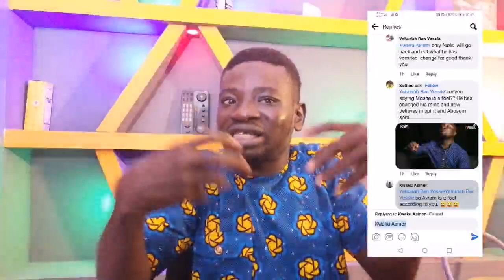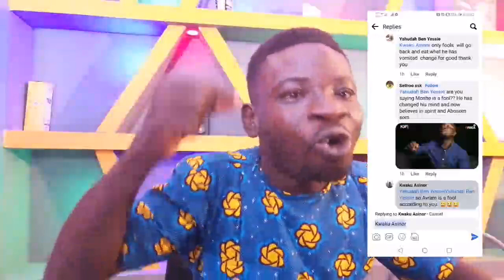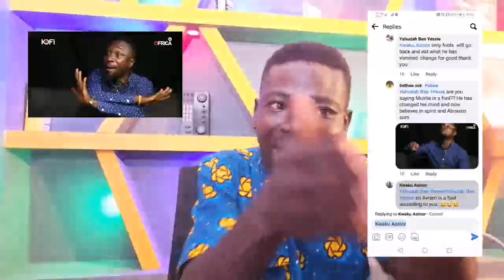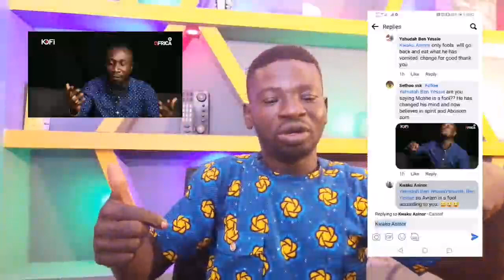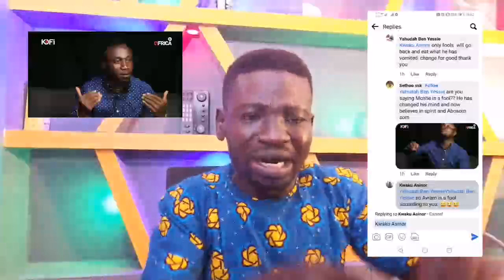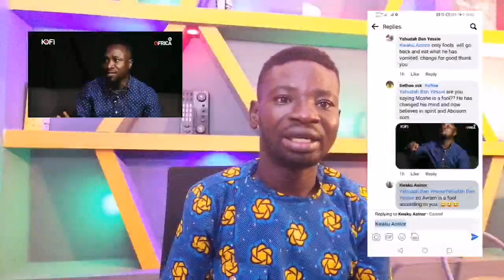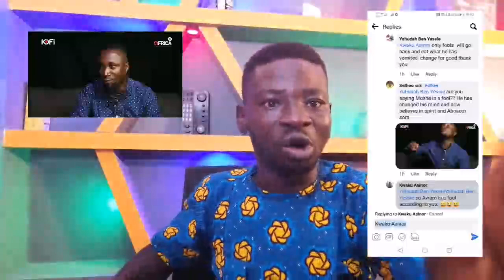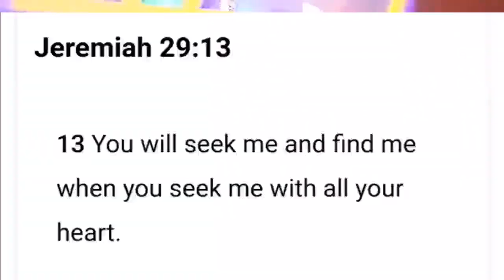Who is saying the truth?